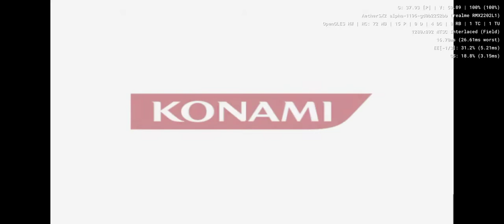Konami Kids Playground: Dinosaurs Shapes & Colors - Aethersx2 Android PS2 Emulator SD888 Realme GT